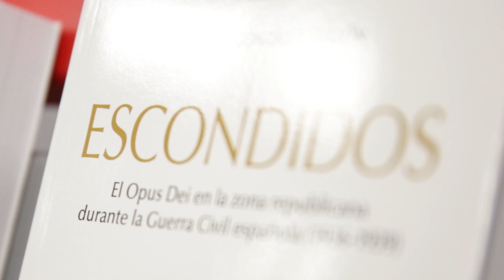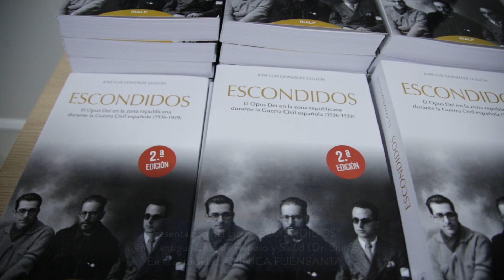«San Josemaría repetía que debían perdonar y rezar por los asesinos y los violentos»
Durante la segunda semana de mayo tuvo lugar en Madrid la presentación del libro “Escondidos. El Opus Dei en la zona republicana durante la Guerra Civil española (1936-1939)”, que cuenta los sucesivos refugios del Fundador de Opus Dei en cinco casas de distintas familias, en un sanatorio psiquiátrico y en una sede diplomática extranjera. En el acto intervinieron los historiadores Julio Montero Díaz, Ángel Baamonde, Javier Cervera, Mercedes Montero y Julio de la Cueva.